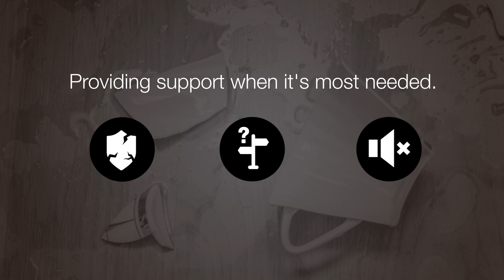Hiscox Armed Assailant Protection